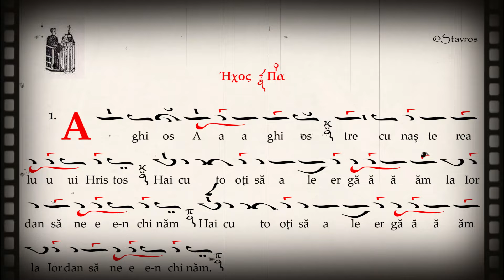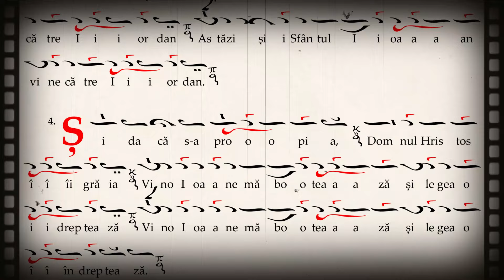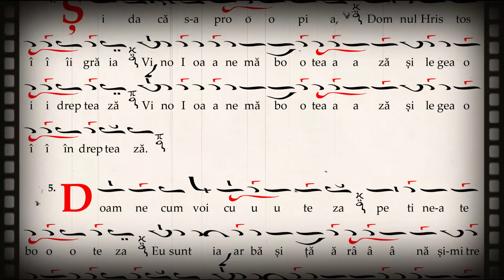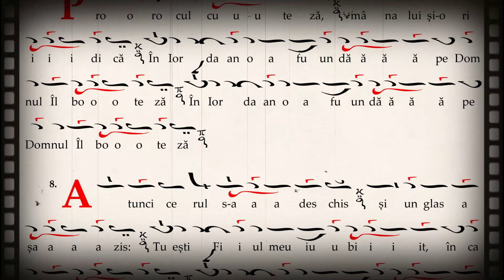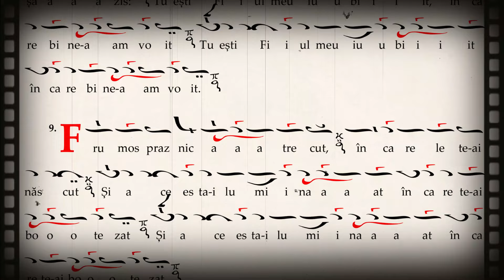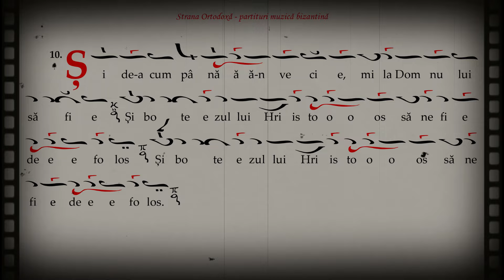Colind de Bobotează „Aghiosul Aghios”, glasul al-V-lea - Psalt Marius Constantin Popescu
Înregistrare live (cu telefonul) realizată la biserica Mihai Vodă, București.